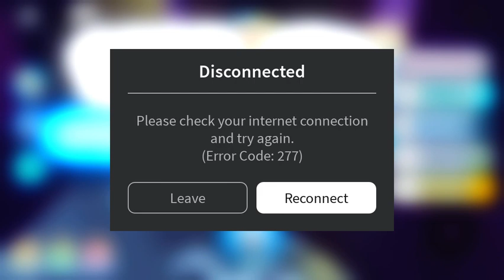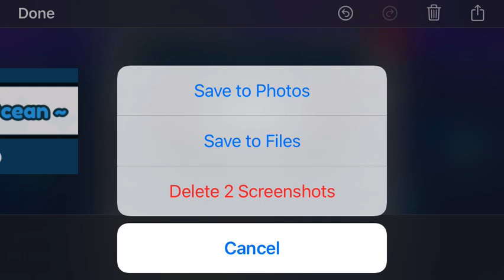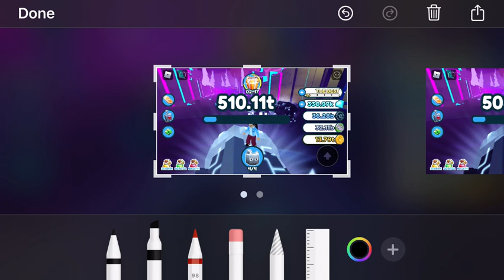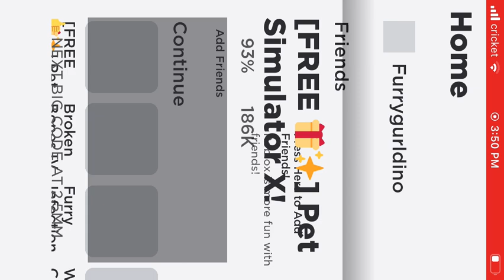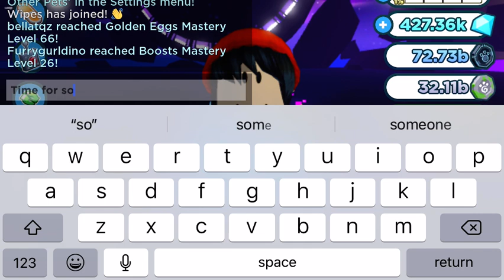Trying to complete at least one hacker portal tasks pt.1